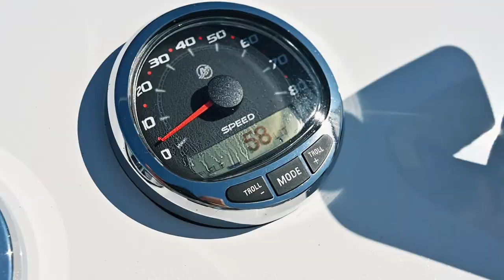The Iguana 31 Exclusive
The Iguana 31 Exclusive is proven in over 4 continents and is making serious tracks in the superyacht industry, including recently with an Iguana sold to M/Y “Spectre” (70m Benetti).